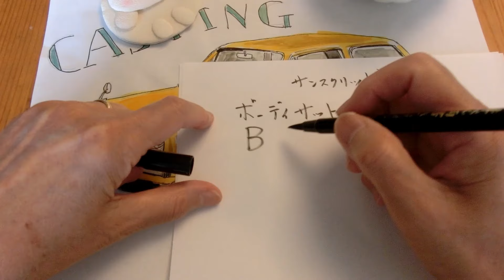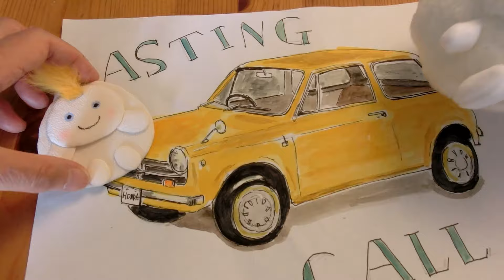風沼セラピー③ついにキャスティングコールの謎がとけた！風さまは〇〇様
Fujii Kaze＊そして判明しました風さんの正体！（これはあくまでも私の独自の考えです）